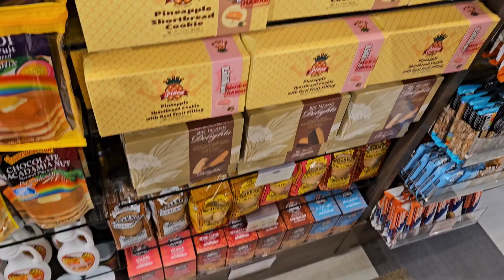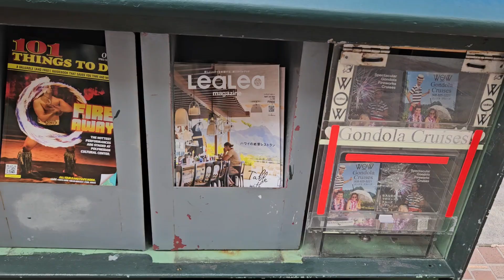New Orleans in Hawaii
My family & I left NewOrleans to go and see Hawaii & celebrate my mom's birthday & we got to spend so much time together on our travel & I'm really happy we got to make these memories together.